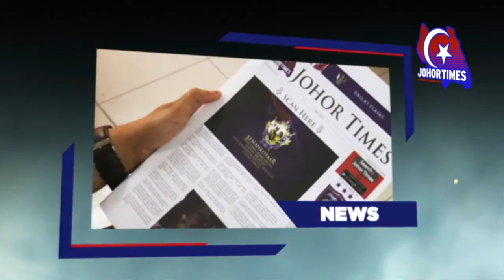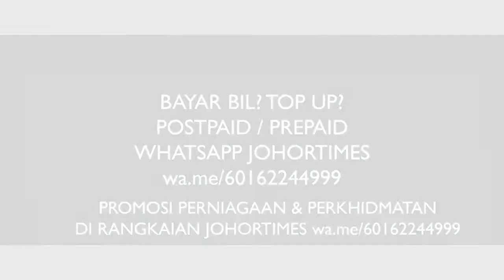PENCAPAIAN AZIZUL DAPAT PERHATIAN PM @MuhyiddinYassin